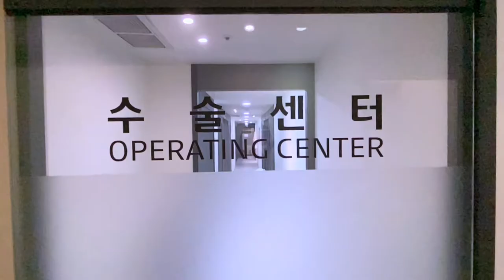(THAI SUB)รีวิวโรงพยาบาล Instar plastic surgery - ศัลยกรรมเกาหลี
ชื่อ : โรงพยาบาลศัลยกรรมอินสตาร์
สถานที่ตั้ง : ประเทศเกาหลีใต้ กรุงโซล สถานีรถไฟ ซินซา
ผลงานผ่าตัดโดดเด่น : ศัลยกรรมตา ศัลยกรรมหน้าอก
ผู้อำนวยการโรงพยาบาล : คิม มยอง จ่อล